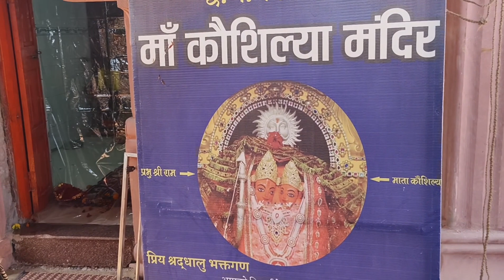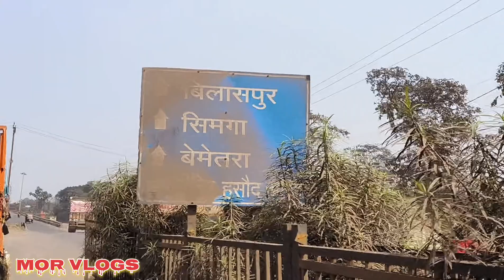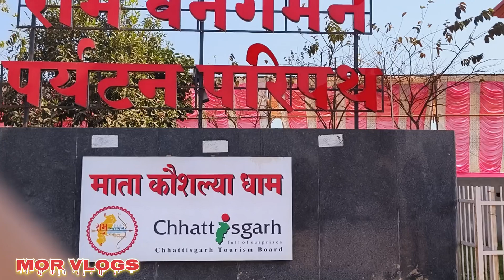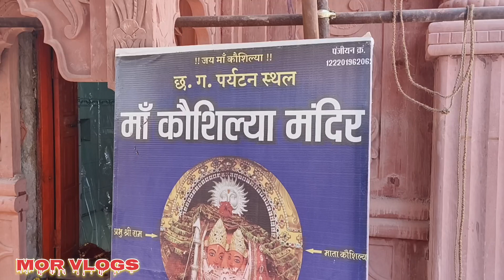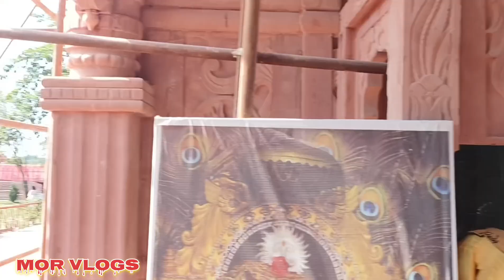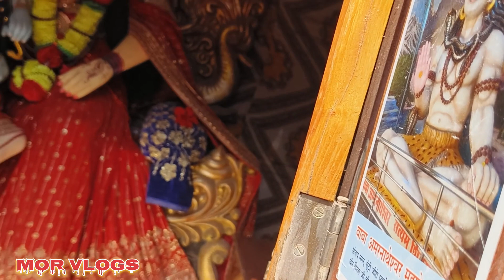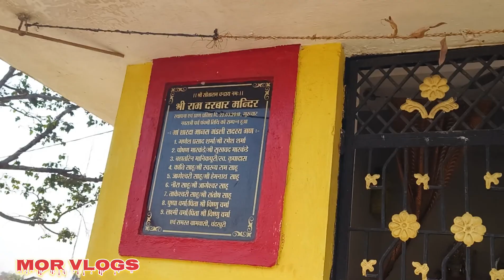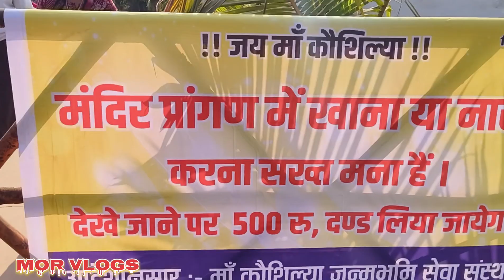मां कौशल्या मंदिर चांदखुरी रायपुर | मां कौशल्या जन्मभूमि | राम भगवान की माता जी का गांव | Raipur CG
Hastag